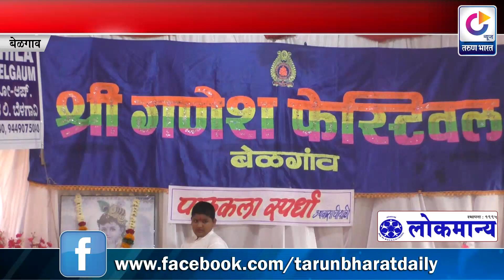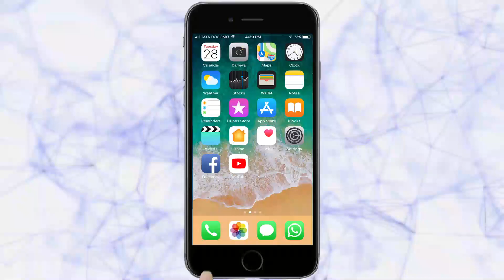श्री गणेश फेस्टिव्हल 2018 अंतर्गत पाककला स्पर्धेचे आयोजन | Belgaum News | 02-09-2018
श्री गणेश फेस्टिव्हल 2018 अंतर्गत आयोजित स्पर्धेत रविवारी महिलांसाठी पाककला स्पर्धा घेण्यात आली. उपवासीची थाळी या पाककला स्पर्धेत एकूण 35 महिलांनी सहभाग घेतला होता.